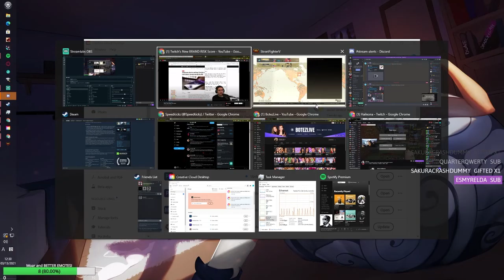Street Fighter V - Random Select Adventures Ep.2 [Ft. Glitter]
My crazy ass chose to challenge Glitter, to a set in the art of RANDOM SELECT turns out I didnt get whooped as hard as I expected! 😅

Glitter DO be a streamer shes a lovely human being bodying even GM's clean on the ladder with her clean ass Poison. Drop her some love and some follows guys!